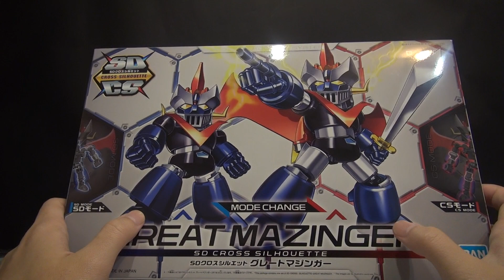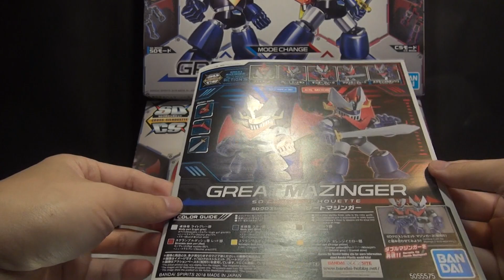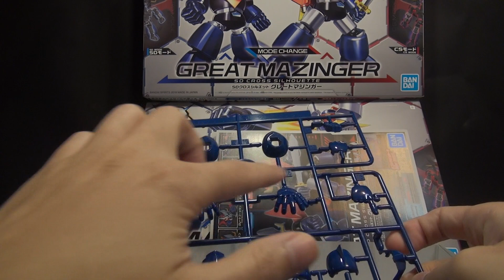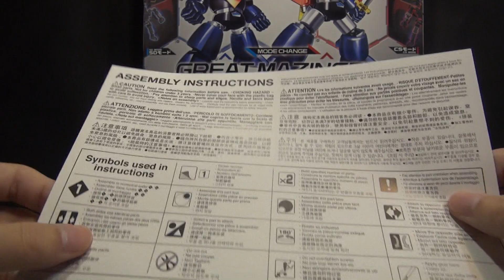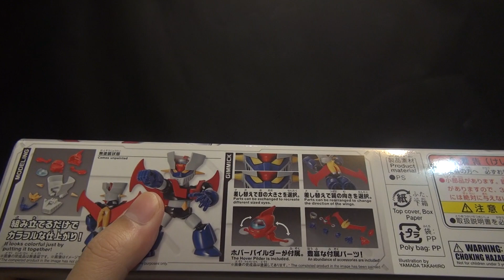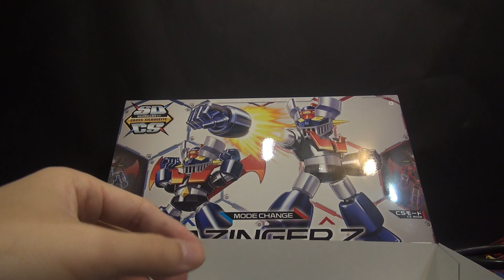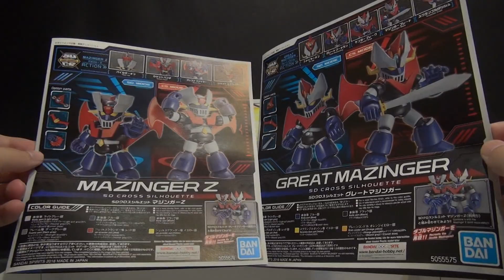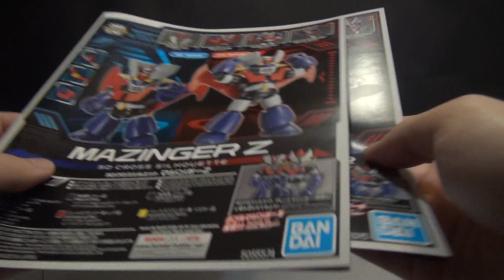【玩具開箱】SDCS系列 SDCS MAZINGER Z, GREAT MAZINGER 外盒開箱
ハイターゲットロボのSDCSシリーズ始動！第一弾として世界的ＩＰ「マジンガーZ」を立体化！
■ハンドパーツ各種、エフェクトパーツが付属。
■組み換えで低頭身と高頭身の2つ頭身が楽しめる。

【付属品】
■ハンドパーツ×4(両平手・両握り手)
■ロケットパンチエフェクトパーツ×1
■ジェットスクランダー×1
■ジェットスクランダー取付用腹部パーツ×1
■低頭身用顔パーツ×1式
■台座接続パーツ×1

【商品内容】
■成形品×8

ハイターゲットロボのSDCSシリーズ始動！第一弾として世界的ＩＰ「グレートマジンガー」を立体化！
■ハンドパーツ各種、マジンガーブレードが付属。

【付属品】
■ハンドパーツ×5(両平手・両握り手・サンダーブレイク手（右）)
■スクランブルダッシュ×1
■マジンガーブレード×1

【商品内容】
■成形品×7